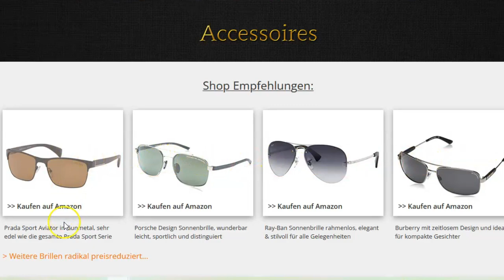Machen Sonnenbrillen attraktiv? 6 Aspekte sprechen dafür...